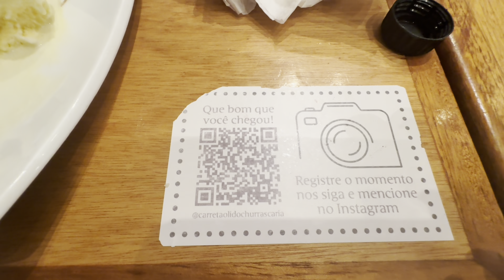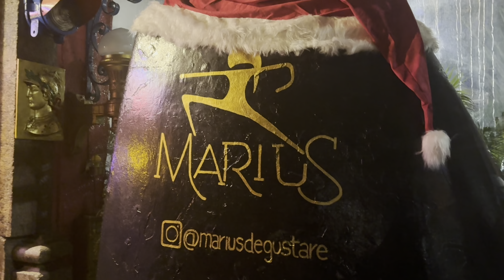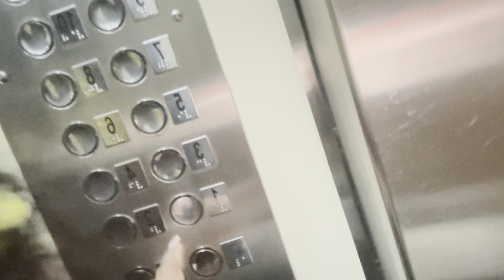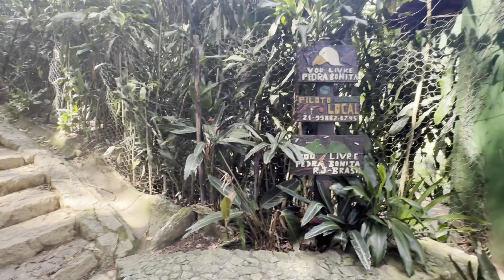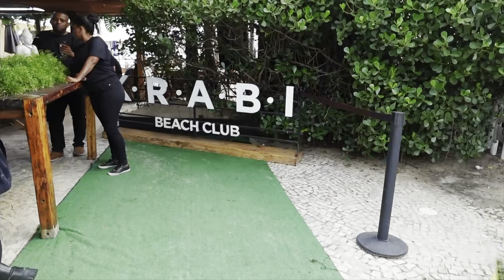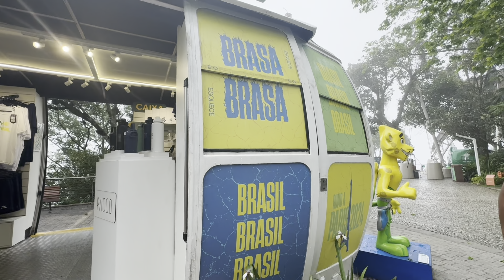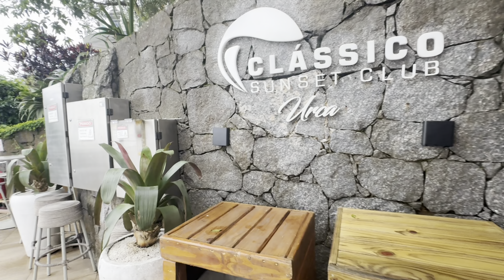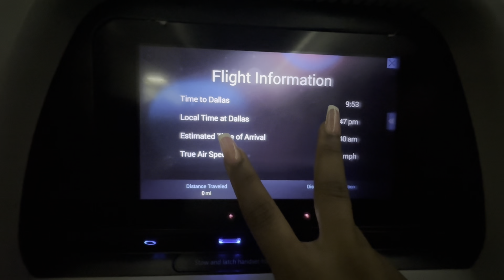Rio Brazil Girls Trip Vlog| Paragliding, Seralon steps, Christ The Redeemer, Sugarloaf Mountain.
Come with me on a girls trip to Rio de jenerio, Brazil! The weather was not the greatest so our original plans didn’t go as scheduled but we still made the best out of it and had a blast! Our airbnb was close to the beach and our most expensive uber was around 12 dollars not including transportation to and from the airport.

Camera: Sony ZV-1F and iPhone 16 pro

Audio/ from SoundCloud.
Krs. ~ Faking It. w/ Mars Today, Khary, Maurice Moore & Kingbnjmn

Pot-Pourri: Eternamente Feliz / Talvez